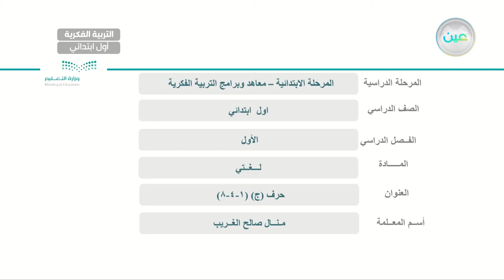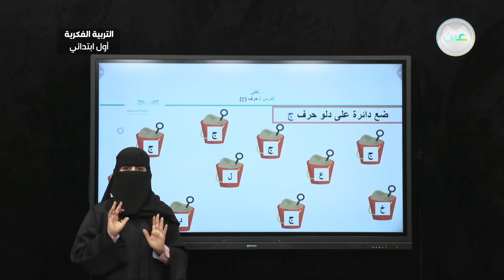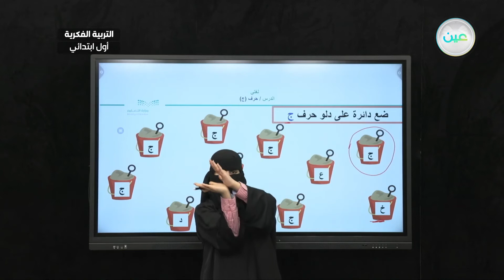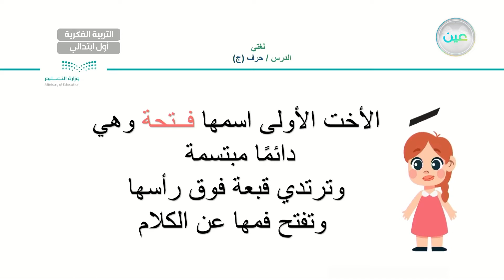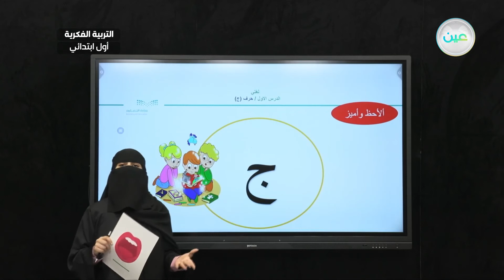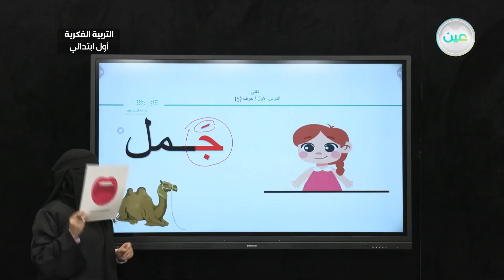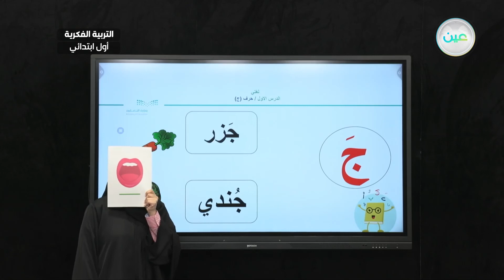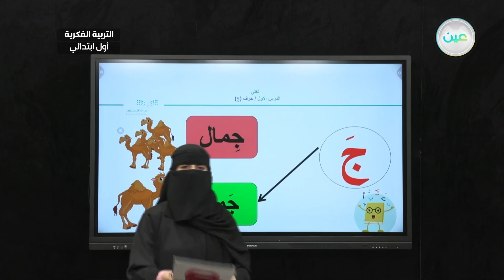حرف (ج)(1-4-8) - اللغة العربية - أول ابتدائي فكري 1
الحصة 2 - الأحد - الأسبوع التاسع - أول ابتدائي فكري 1